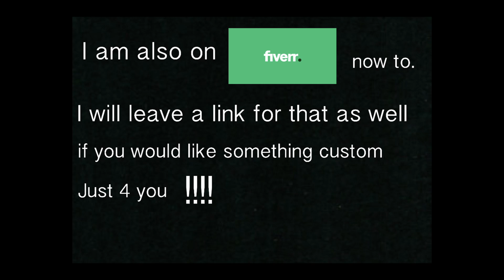Come and paint with me!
I've been in a painting phase lately so here is one of my most recent projects. Please enjoy yourself as we paint our troubles away together!!! If you have any cool or wacky creations of your own please share it with me on social media. If you'd like a custom build just for you check out my fiver, and if you'd like to purchase any of the paintings above please check out my eBay page. There is only one of each work fist come first serve so better move fast!!!